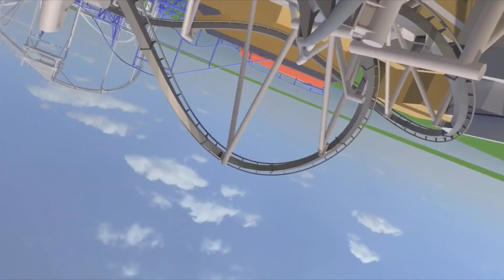Top Ten New For 2021 Roller Coasters